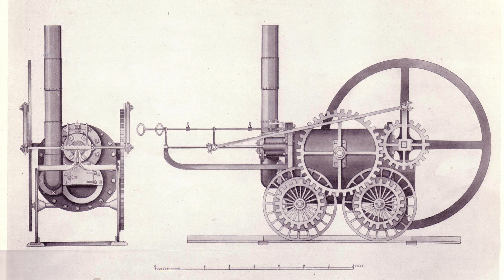A Brief History of Trains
The time has come to talk about trains. An integral part of transporting goods and people across the globe, trains have braved the most difficult and remote portions of the world, all in service of getting things where they need to go. There are many different types of trains, more than we could discuss in a single video, so today we’ll be looking at the evolution of two major categories: passenger and freight trains. From humble beginnings to cross-country behemoths, this is the history of trains.